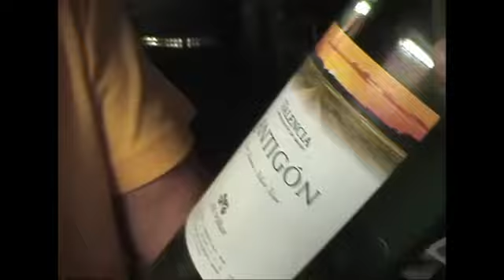ANAL THUNDER 13yearsdownthedrain-DVD (PART 7)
This DVD came along with TIME OF YOUR LIFE.
It contains old material so it looks like crap.